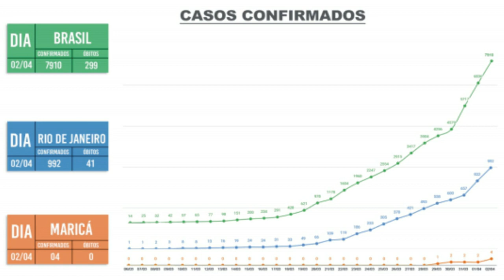TV ITAIPUAÇU WEB - PREVISÃO DO TEMPO PARA MARICÁ 4 e 5 ABRIL